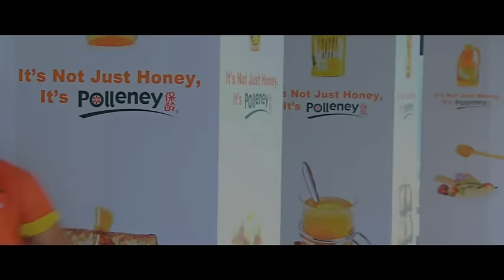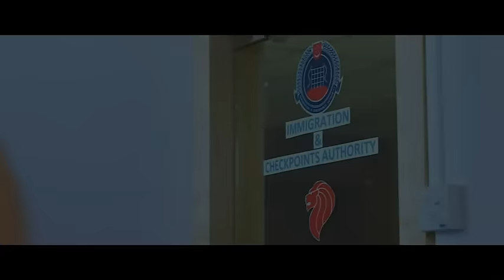Iniya Hot Songs in Kanpesum Varthaigal Full Songs and Comedy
Kanpesum Varthaigal is an upcoming Indian Tamil film directed by debut director R. Balaji With the Cast of Radio Mirchi RJ Senthil and Iniya in the lead roles and Debut Music Directer Shamanth .and all Lyrics by Viveka this is an Urban Love Story Shoots at Malaysia and Singapore